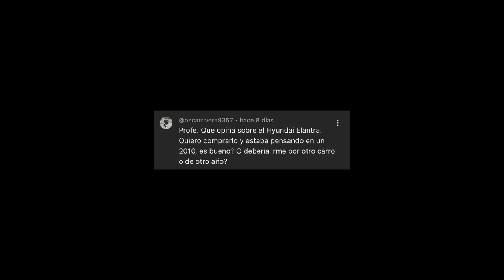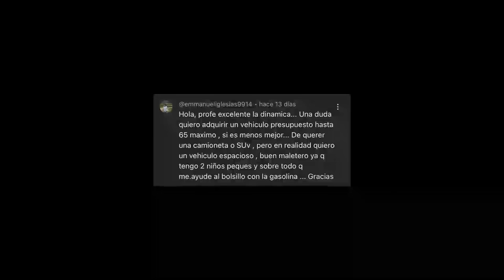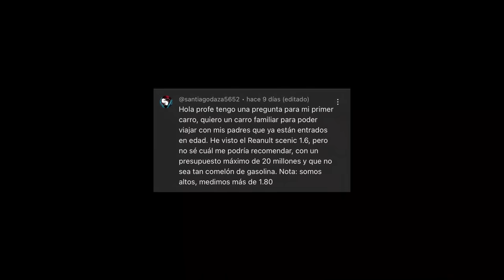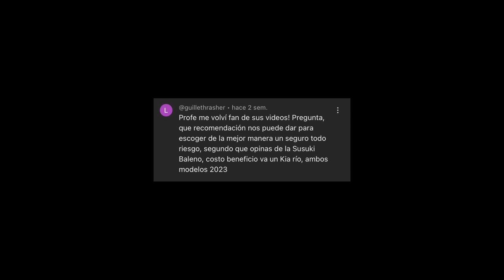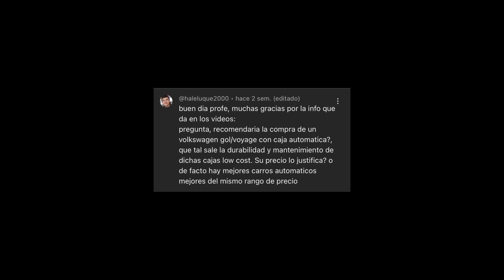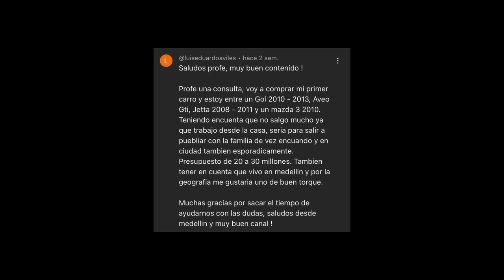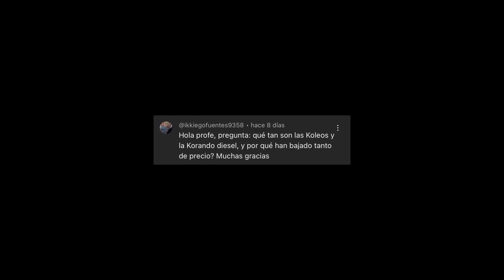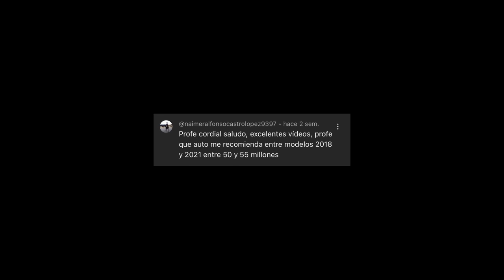Que Carro me Compro en el 2024? - Preguntas y Respuestas N: 20 - AutoLatino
usados
autos usados
carros usados
automoviles baratos
automoviles economicos